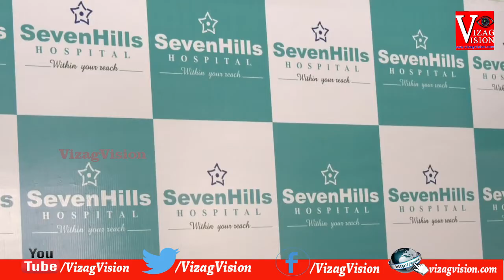Successfully Completing 34 Years in Hospital Sector SevenHills Hospital Visakhapatnam Vizag Vision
Successfully Completing 34 Years in Hospital Sector SevenHills Hospital Visakhapatnam Vizag Vision వైద్య రంగంలో 34 సంవత్సరాలు ఉన్నత సేవలు
విశాఖపట్నం 12 ఏప్రియల్ 2022: పేషెంట్లకు అత్యంత అంకిత భావం, చిత్తశుద్ధి, నిబద్ధత మరియు నిజాయితి నిండిన అత్యున్నత వైద్యసేవలు అందిస్తూ, వారి ఆరోగ్య పరిరక్షణలో నిమగ్నమైన సెవెన్ల్స్ హాస్పిటల్ వైద్య సేవలలో 34 సంవత్సరాలు పూర్తి చేసుకున్నది. 'ఇన్ని సంవత్సరాలుగా సెవెన్ల్స్ హాస్పిటల్ పైన విశ్వాసం మరియు నమ్మకంతో తమ రోగాలు నయం చేసుకొనుటకు మంచి ఆరోగ్యంను పొందుట కొరకు సెవెన్ల్స్ హాస్పిటల్ను ఆశ్రయించిన పేషెంట్ల అందరకు మరియు మద్దతు అందిస్తున్న వారందరికీ ఈ సందర్భంగా సెవెన్ల్స్ హృదయపూర్వక ధన్యవాదాలు తెలియచేస్తున్నది.
వైద్య సేవలు అందించే మార్గంలో ఎదురయ్యే ఎన్నో ఒడుదుడుకులను మరియు అవరోదాలను నిర్విగ్నంగా ఎదుర్కొంటు విశ్రాంతి ఎరుగక నిరంతరమైన సేవలను సాంకేతికపరమైన మరియు సాంకేతికరహితమైన వైద్య సేవలను ఈ అద్భుతమైన సంస్థ అందించటం వలనే ఇది సాధ్యపడింది. సెవెన్ల్స్ హాస్పిటల్కు వచ్చే రోగుల ముఖంలో చిరునవ్వులు చిందించుటకు మరియు వారికి నయం చేసి ఆనందంగా తిరిగి పంపుటకు సెవెన్ల్స్ హాస్పిటల్ వైద్య బృందం కరుణతో అంకితభావంతో అందించే వైద్యసేవలు వారి అభిష్టాన్ని మరియు వాగ్దానాన్ని నిర్లక్ష్యం చేయవు. ప్రతిరోగి పెదవులపై చిరునవ్వు చూడాలనదే సెవెన్ల్స్ హాస్పిటల్ ఆశయం.
34 సంవత్సరాల మైలురాయిని దాటిన శుభసందర్భంగా సెవెన్ల్స్, CEO వింగ్ కమాండర్ MK బోసు మాట్లాడుతూ సెవెన్ల్స్ హాస్పిటల్ తన నిబద్ధత మరియు వాగ్దానాలకు కట్టుబడి అత్యున్నత నాణ్యమైన మరియు అత్యాధునిక సాంకేతిక పరిజ్ఞానం సంతరించుకుంటూ మరింత ఆరోగ్య పరిరక్షణ రోగులకు అందించాలనే లక్ష్యంతో పునరంకితమవుతుంది అన్నారు. అంతేకాక సెవెన్హెల్స్ హాస్పిటల్ నందు ఎప్పటికప్పుడు ఆధునిక వైద్య సౌకర్యాలు ఏర్పాటు చేస్తూ రోగుల సంరక్షణకు నిరంతరం అత్యుత్తమమైన మరియు సమర్థవంతమైన సేవలను అందించుటకు పురోగమిస్తున్నామని చెప్పారు. అలాగే భవిష్యత్తులో తమ రోగులకు సకాలంలో సుస్థిరమైన సమగ్రమైన వైద్య సేవలను వారి అవసరాలకు మరియు వారి ఆశించిన రీతిలో అందించుటకు కృషిచేస్తామన్నారు.
CEO వింగ్ కమాండర్ MK బోసు తన ప్రసంగాన్ని కొనసాగిస్తూ సెవెన్ల్స్ హాస్పిటల్నందు రోగి ప్రాధాన్యత విలువకు ప్రాధాన్యత ఉంటుందని, రోగికి ఉత్తమ చికిత్స అందించటం, సంరక్షించటం మరియు మానవత్వ విలువలు కాపాడటం ద్వారా వైద్యరంగంలో మనం చేయాలనుకున్నది సాధించుటకు వీలవుతుంది అన్నారు. ఇంకా సెవెన్హెల్స్ హాస్పిటల్ వైద్యరంగం, సాంకేతిక రంగం మరియు ఆర్థిక రంగంలో వస్తున్న మార్పులను ఎప్పటికప్పుడు అవగతం చేసుకుంటూ అందరికి ఆరోగ్యకరమైన, సురక్షితమైన, ప్రామాణికమైన, సరసమైన (ఆకర్షణీయమైన) వైద్యసేవలను అందించే దిశగా బాధ్యతాయుతంగా వ్యవహరిస్తుంది.
ఇటీవలే మా హాస్పిటల్ను మరింత సువిశాలంగా మరిన్ని ఆధునిక సదుపాయాలతో పునరుద్ధరించామని సగర్వంగా తెలియజేస్తున్నాము అన్నారు. సువిశాలమైన అవుట్పేషంట్ విభాగం, సరికొత్త రిసెప్షన్ లాబీ, మాడ్యులర్ ఆపరేషన్ థియేటర్లు మరియు ఐసియులు, డీలక్స్ వార్డులు ఏర్పాటు చేసామని చెప్పారు. మెరుగైన వైద్య సేవలకు ఇవిఎంతో ఉపయుక్తం అన్నారు. ఉదయం మరియు సాయంత్రం రెండుపూటల అవుట్ పేషంట్ విభాగపు సేవలు, ఫాస్ట్-ట్రాక్, ఒపి కన్లల్టేషన్స్ కొరకు ప్రాధాన్యత క్లినిక్స్, ఆన్లైన్ ద్వారా కన్సల్టేషన్, 24/7 అత్యవసర మరియు క్రిటికల్ కేర్ సంరక్షణ సేవలు, 24/7 అంబులెన్స్ సర్వీసు, 24/7 ఒపి పార్మశీ సదుపాయాలు, రోగులకు సహకరించుటకు & మార్గదర్శకత్వం కొరకు పేషంట్స్ రిలేషన్ ఎగ్జిక్యూటివ్ సేవలు, రోగులకు ఉన్నత సంరక్షణ సేవలు మరియు మెరుగైన సౌకర్యాలు అందించటంతో పాటు రోగి త్వరితంగా కోలుకోవటానికి అవసరమైన అన్ని సమర్థవంతమైన, పటిష్టమైన విధానాలు చేపట్టడంలో వెనుకాడము.
ప్రతి ఒక్క పేషెంట్ ముఖంలోను చిరునవ్వులు తీసుకురావడానికి మేము వైద్య ప్రపంచంలో వస్తున్న మార్పులు మరియు వేగవంతమైన అభివృద్ధిని అందుకొనటానికి ఎంత దూరమైన ప్రయాణిస్తామని, ప్రతి వారు గర్వించేలా మా ప్రయత్నాలు కొనసాగిస్తామని చివరిగా CEO చెప్పారు.